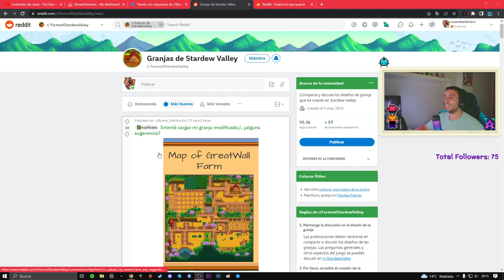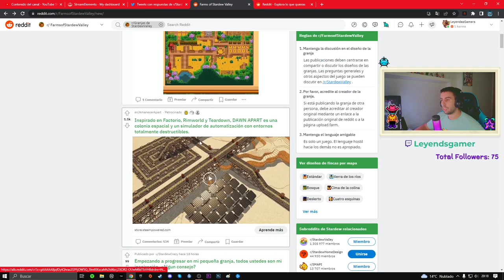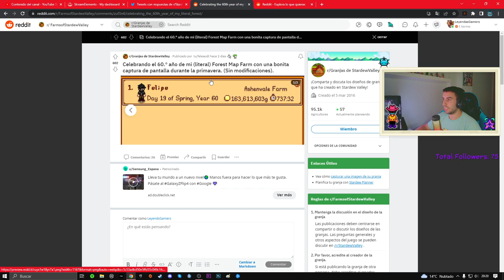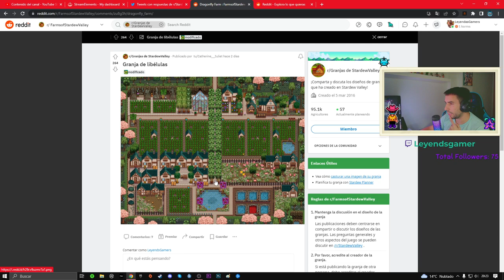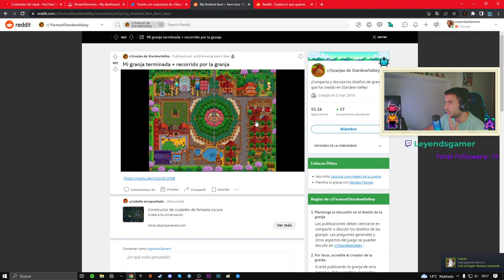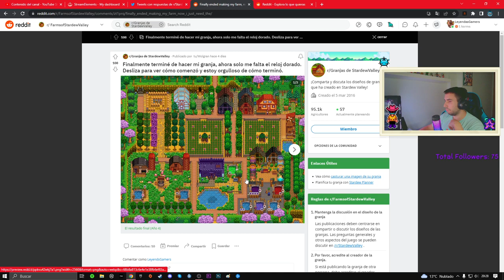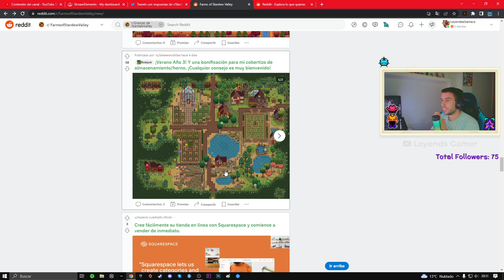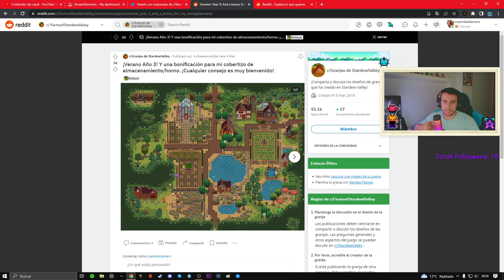😱REACCIONANDO AL REDDIT DISEÑOS DE GRANJAS DE STARDEW VALLEY -🎊 ÚLTIMO VÍDEO DEL AÑO - GRACIAS 2022🥂